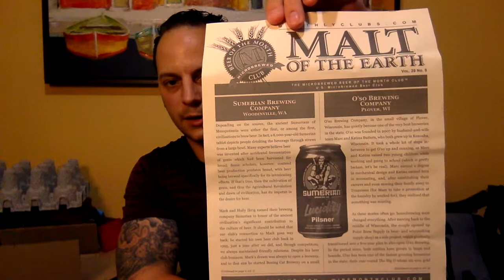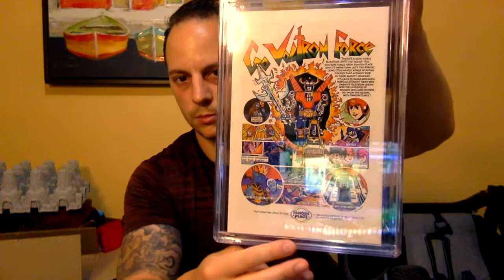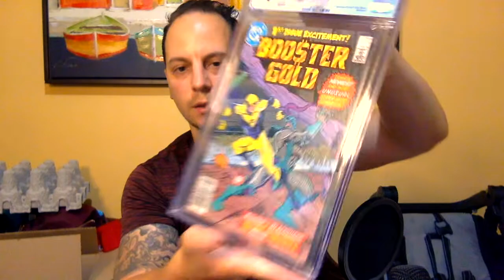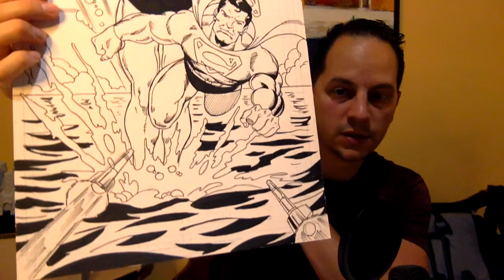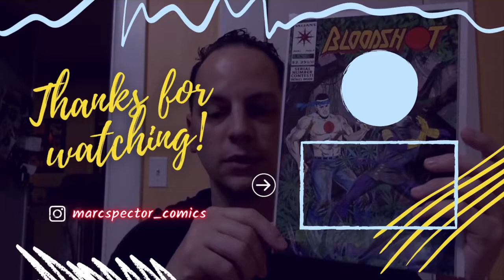BEER AND COMICS: AUGUST EDITION